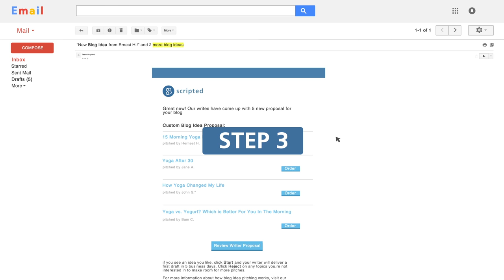Scripted | The Leading Freelance Writing Marketplace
Meet Mary. Marry runs a small business, and that small business has a website, and that website has a blog. And every day Mary tries to think of what to write on her blog, but nothing is coming to mind.

Blog Writing is NOT that EASY!

Mary needed help. So Mary decides to sign up for Scripted.com, the leading freelance writing marketplace for content marketers. As a Scripted member having your own professional writing room is as easy as 1,2,3.
1. Fill out your profile and style guide, so we can match you with the writers who BEST FIT YOUR NEEDS.
2. Check your inbox each morning for fresh blog ideas from your personalized writing team.
3. Pick the blog ideas you like the most and let your writing team get to work.

Simple as 1,2,3 and now instead of staring at that dreaded blank page, Mary has a writers room with eager writers pitching their ideas for her next great blog post.

And she hasn't even finished her coffee yet.

Scripted.com
Real Writers.
Real Results.